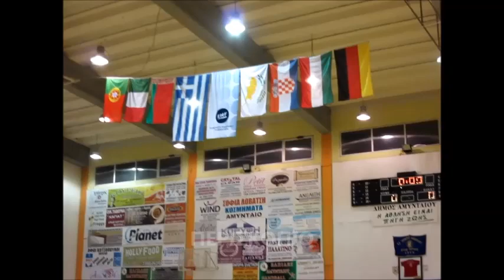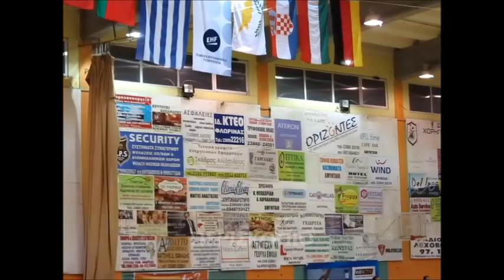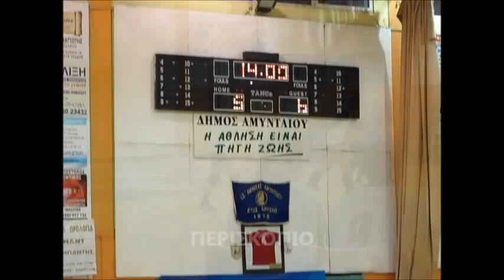ΧΑΝΤΜΠΟΛ ΓΥΝΑΙΚΩΝ ΕΛΛΑΔΑ-ΙΤΑΛΙΑ 23-19 (23.11.2018)